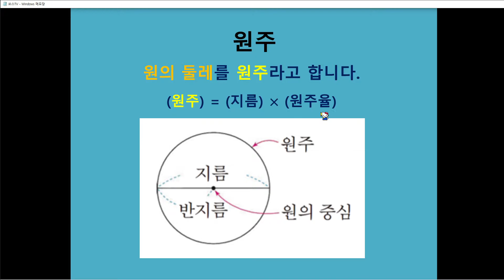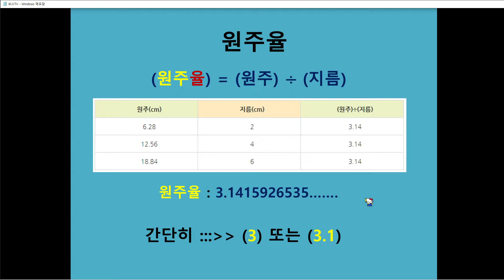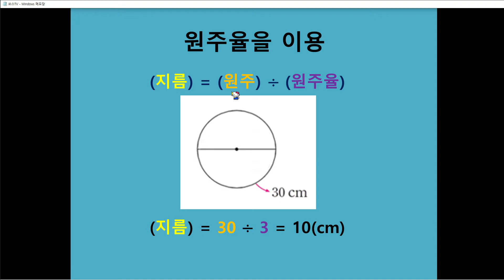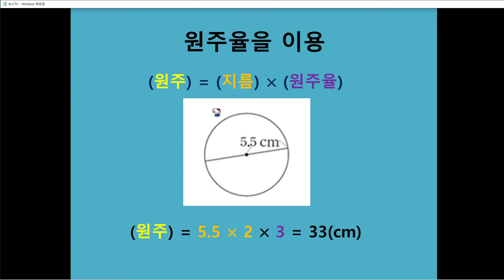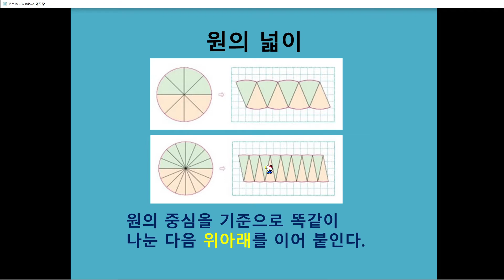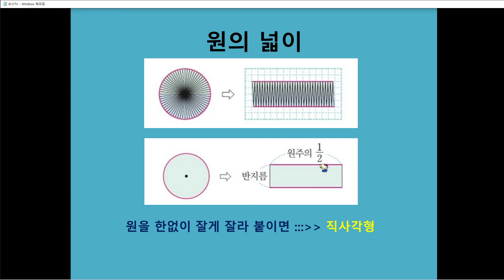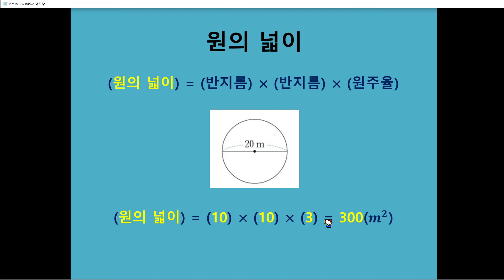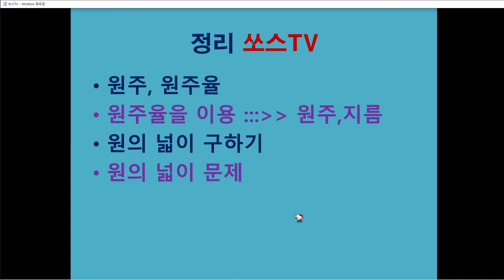2020 11 12 초6 수학 2학기 5단원 (원의 넓이)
초등학교 6학년
수학
2학기 5단원
(원의 넓이)